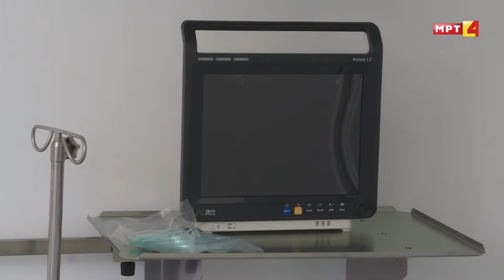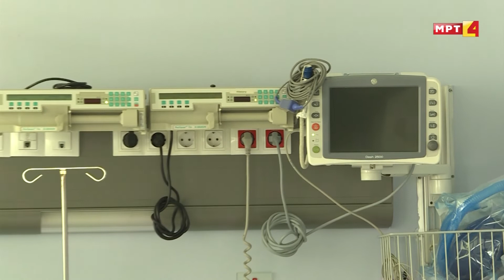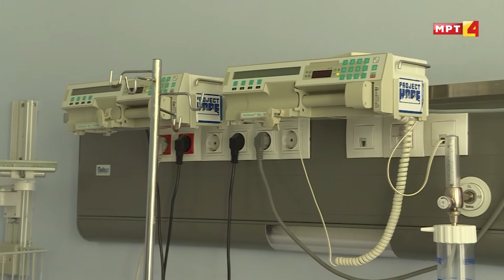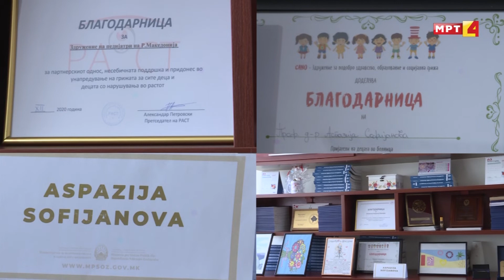SCANTEAU DR CULI SOFIJANOVA ZBORUVA ZA REFORMITE VO DETSKATA KLINIKA I ZA PLANOVITE KAKO MENADZER AP